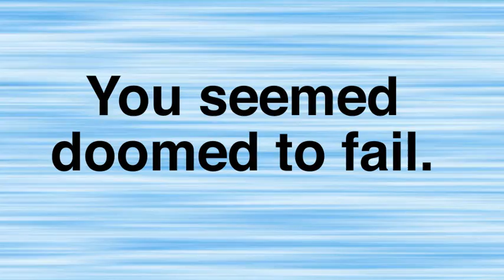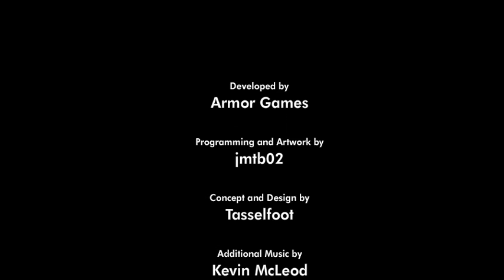Beating the game Give Up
Dang, took a little over an hour, but I just had to beat it from the challenge it gave me, so here's the ending :D

If you want to go through the pain and suffering I did, here you go: